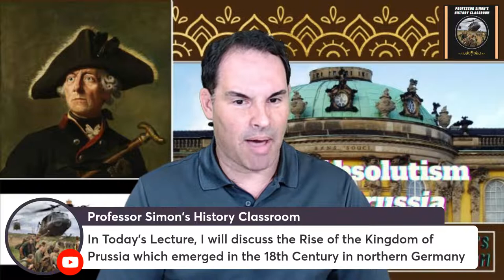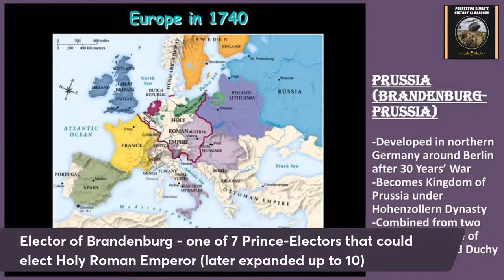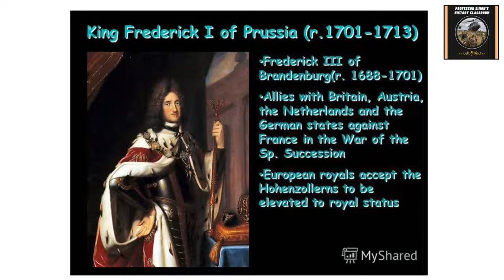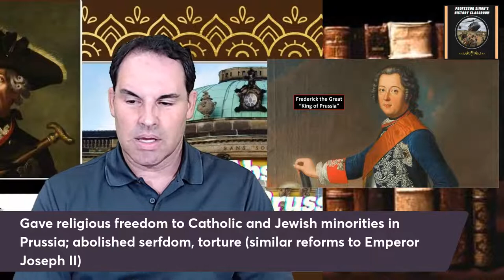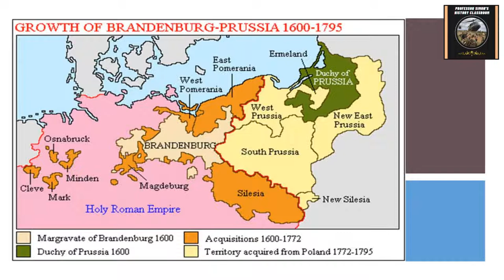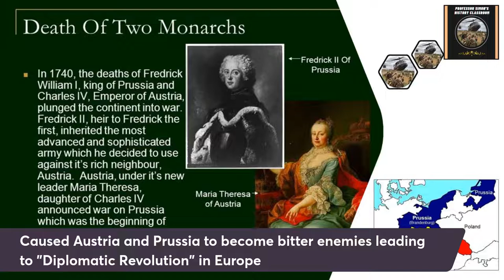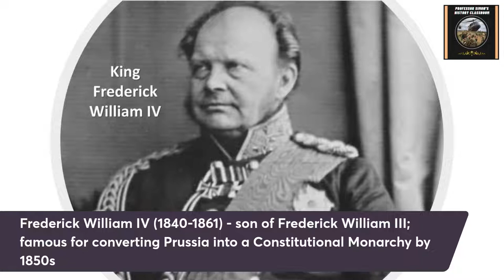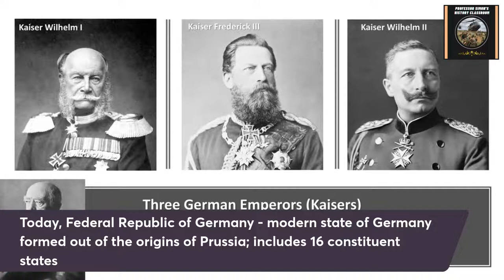History of the Age of Absolutism and Prussia - World History Lecture Series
In this Lecture, I will continue discussing the Age of Absolutism with the Rise of the Kingdom of Prussia in northern Germany. Starting out as a small state as Brandenburg-Prussia around the 17th Century, this German state later emerged as a major power in Europe by the time of King Frederick the Great (II). Prussia later becomes the prototype state that evolves into modern Germany.

This Lecture includes a short introduction video on the Kingdom of Prussia National Anthem or my original video on my channel